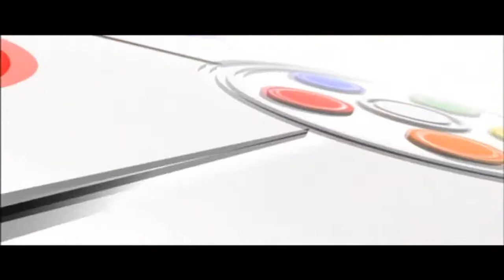Dia Mirza Talks About Her 'Love Breakups Zindagi'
Dia Mirza tells us in an exclusive interview about the making of her upcoming film 'Love Breakups Zindagi'. She enlightens us about how the costumes and jewelry needed to be authentic and how they came about selecting Golecha's Jewelers. Watch this video to find out more.